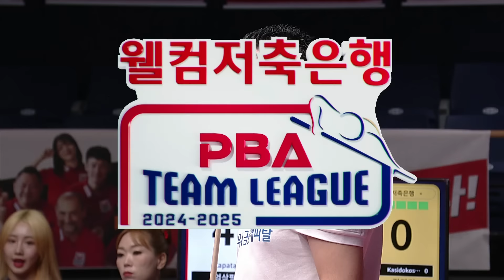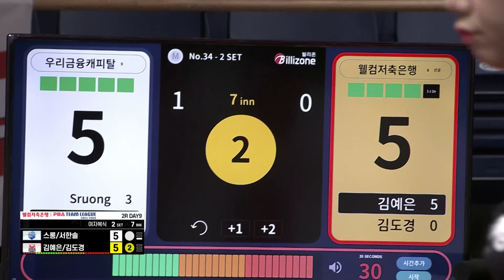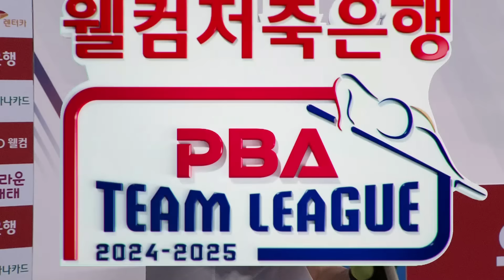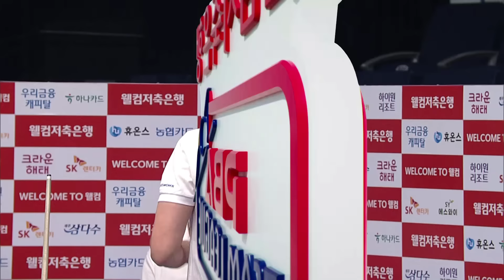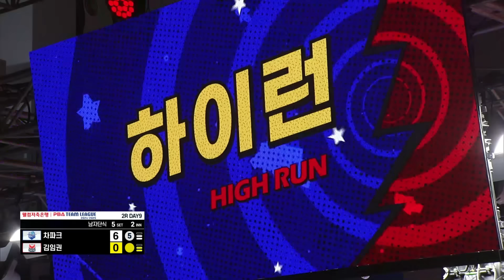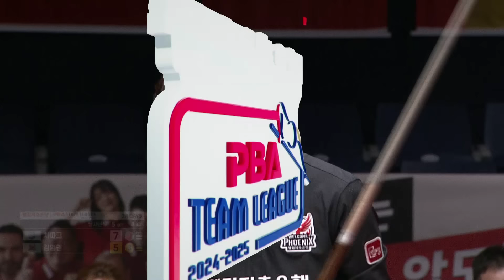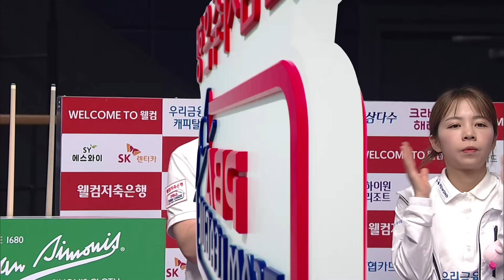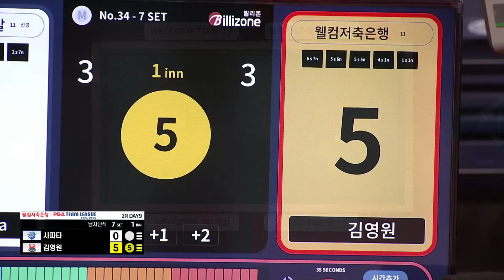(FULL) 우리금융캐피탈 vs 웰컴저축은행 [2024-25 PBA팀리그 2R / DAY9]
00:00 (1 SET) 다비드 사파타.엄상필  vs 카시도코스타스.김영원
09:33 (2 SET) 스롱 피아비.서한솔 vs 김예은.김도경
29:10 (3 SET) 강민구 vs 카시도코스타스
48:08 (4 SET) 강민구.김민영 vs 서현민.최혜미
59:20 (5 SET) 찬 차파크 vs 김임권
01:19:56 (6 SET) 스롱피아비 vs 최혜미
01:39:40 (7 SET) 다비드 사파타 vs 김영원